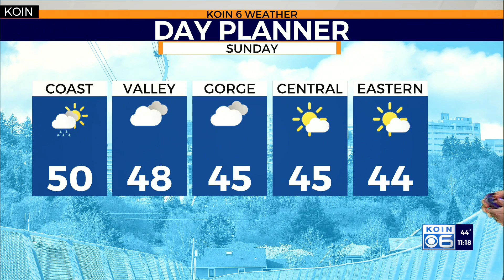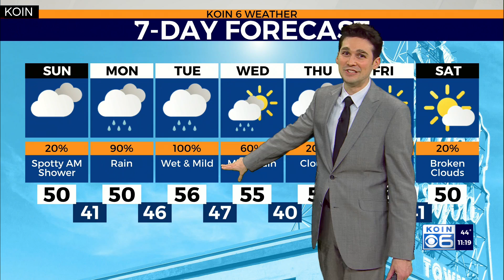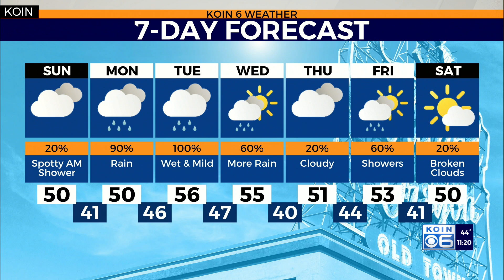Weather forecast: We continue the stretch of mild and wet conditions in Portland this week